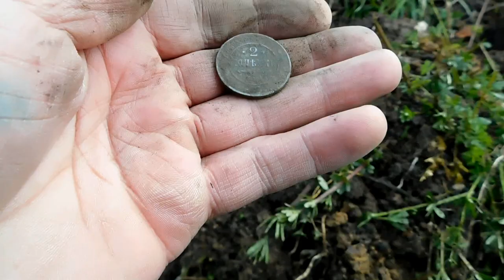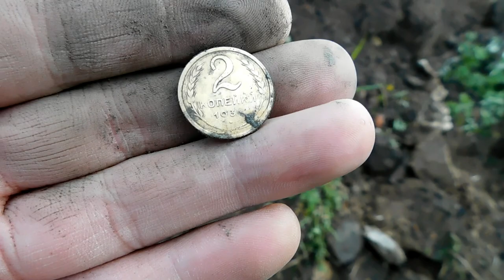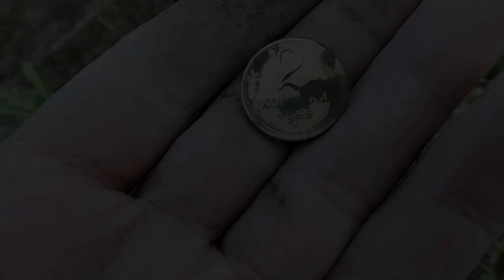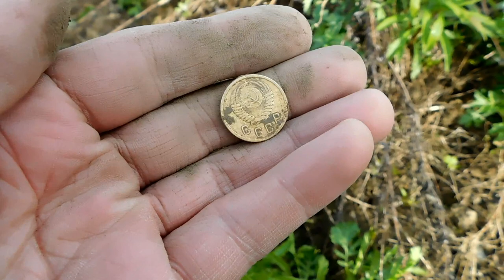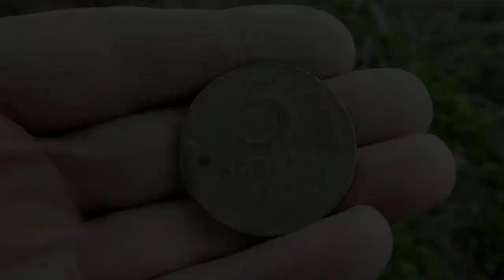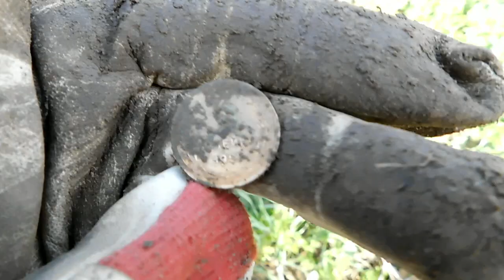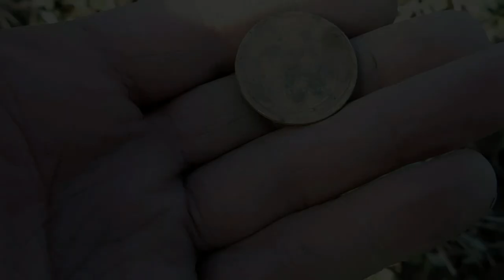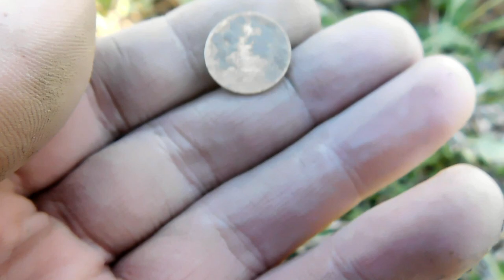ЭКСПЕРИМЕНТ. СЕЗОН 2017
📢Наш паблик ВКонтакте все самое интересное там.
В этом видео вы увидите результат нашего эксперимента . Из за сильной занятости и не хватки времени в тот день мы и решили провести такой эксперимент. По сути сами не ожидали что будет какой то результат за короткий промежуток времени. Выводы делайте сами.
Такого рода эксперимент мы уже проводили в сезоне 2017, только в тот раз мы выезжали на деревушки которые сейчас заросли лесом
Видео является постановочным и носит исключительно развлекательный характер.
Желающем помочь, немножко на бензин для экспедиций. Ниже оставлю реквизиты, вдруг у кого появится желание помочь) Заранее спасибо.👍
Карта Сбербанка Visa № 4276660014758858